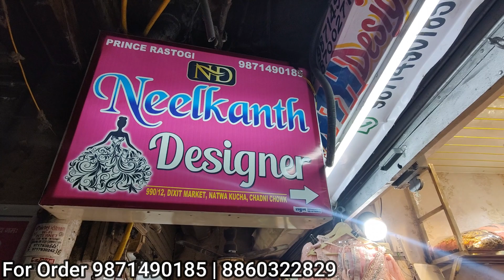Designer Crop Top With Skirt | Chandni Chowk Crop Top Market | Fancy Crop Top Neelkanth Designer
Hey Guys,
I am your host Honey Saxena trying to showing you all types of Latest Crop Top in Cheapest Prices.
Neelkanth Designer
Add- 990/12, Dixit Market, Kucha Natwa, Chandni Chowk, Delhi- 110006

This Video is made for Education Purpose only to give Market related Information. FASHIONABLE DUNIA & YOUTUBE is not be responsible for any Profit or Loss in any kind of Business. Its all depend on Customer's Business Plan & Hard Work before buying anything. Must research Market from your side before any kind of Business.

ये वीडियो सिर्फ होलसेल मार्किट की जानकारी देने के उद्देस्य से बनाई गयी है | FASHIONABLE DUNIA और YOUTUBE  किसी भी तरह से Paid Promotion नहीं करता | यदि आप वीडियो के माध्यम से कोई भी खरीदारी करते है और आपके साथ कुछ धोका या नुक्सान होता है तो इसमें FASHIONABLE DUNIA और YOUTUBE की कोई जिम्मेदारी नहीं होगी | ग्राहक अपनी खरीदारी अपने सूझ बुझ से और सोच समझ के करे |